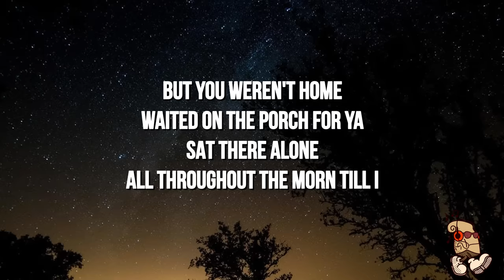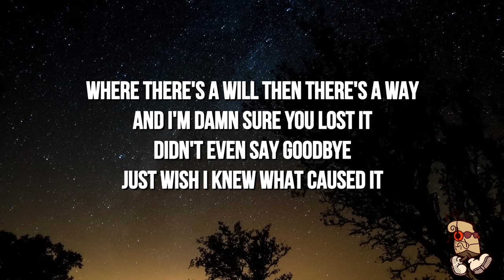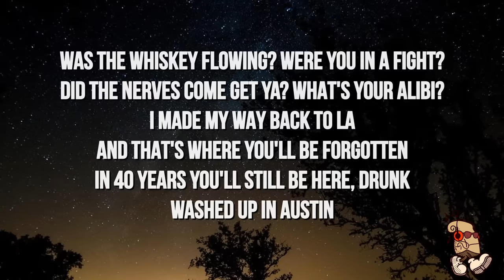Dasha - Austin (Lyrics)